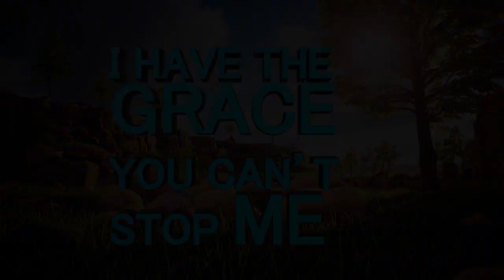BOTSWANA CRUSADE WITH APOSTLE JB MAKANANISA and PROPHET A SEMONO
CHARIS MISSIONARY CHURCH Present "BOTSWANA CRUSADE"
With:
. APOSTLE JB MAKANANISA
. PROPHETESS TE MAKANANISA
. PROPHET A SEMONO
. PROPHETESS TJ SEMONO

ONE ON ONE DATES:
5 & 6 Dec 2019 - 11AM To 7PM      l      7 Dec 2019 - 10:30AM to 1PM

ON ON ONE VANUE:
Plot 2321 Tlokweng, next to Border Gate Mall

CRUSADE DATE AND VANUE:
7 Dec 2019 - 1 PM to 6 PM     l    DUMA GROUND, GABORONE NORTH